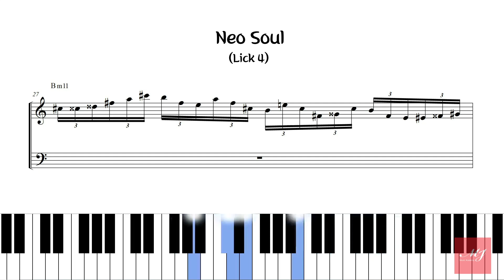Neo Soul , Funk 에서 사용 가능한 힙한 릭 4가지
3층 : MJ 재즈피아노  (MJ Jazz Piano Academy)